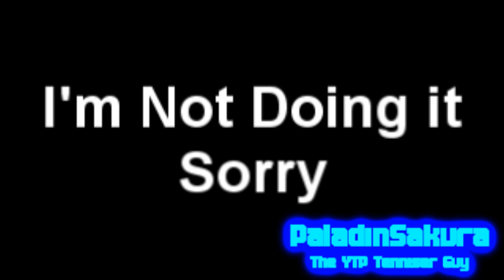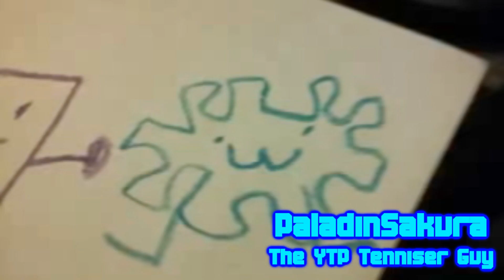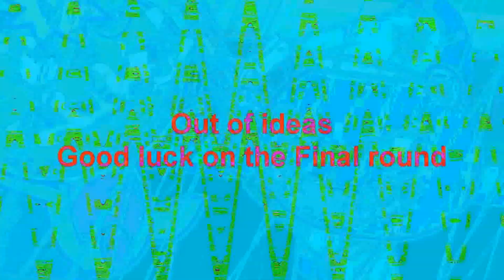[Tennis] More Sources = More Craziness (Round 8)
The Final Round (8/8) vs Red X

Good Game
[Note:The Was From P.S.T.Y.T.G to PS/MD]